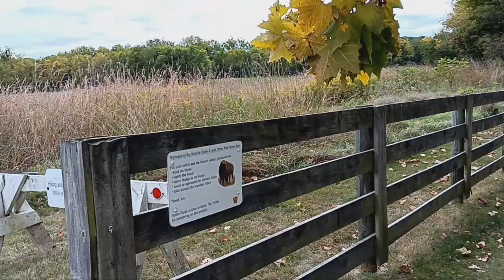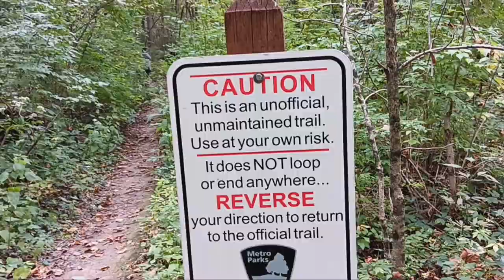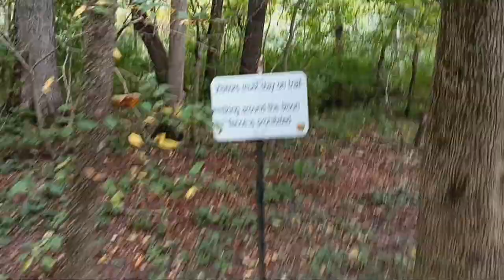Battelle Darby Creek Metro Park: Riffle Run Trail / Unimproved Trail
Hiking back the Riffle Run trail at Battelle Darby Creek and following an unimproved trail further back.